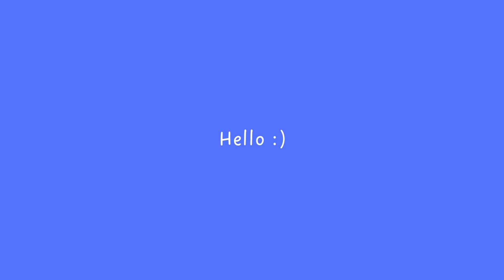Highlight [Vlog] Run Around | Go to เพชรบุรี!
📍สินค้าจาก Run Around Studio คลิกเลย